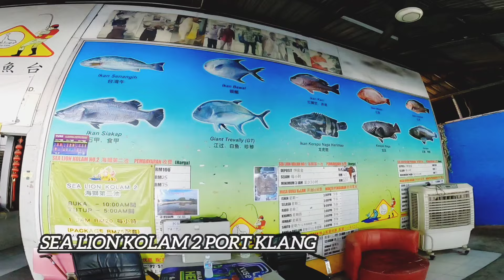MEMANCING KOLAM 2 DAN 3A DALAM SATU HARI